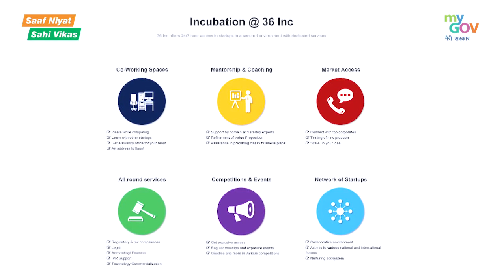PKG AIC RAJIV RAIPUR CHHATTISGARH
Here's how Atal Innovation Mission is promoting entrepreneurship